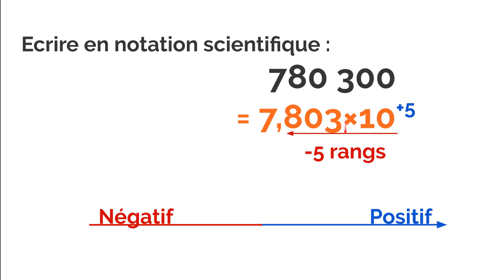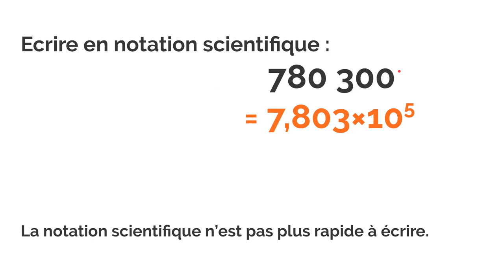Notation scientifique # 02 bis : un autre exemple.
Écriture scientifique : comment écrire rapidement un nombre en notation scientifique ?